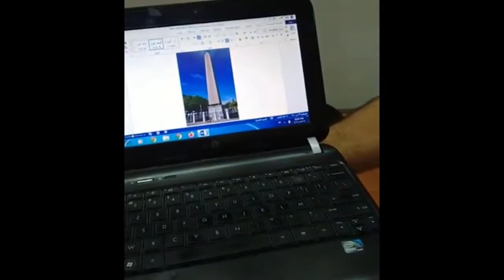مصر في العصر البيزنطي وبداية العصر الاسلامي | د. جمال عبدالرحيم | د. خالد غريب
تم النشر بموافقة :

الاستاذ احمد نورالدين - النقيب للنقابة الفرعية للمرشدين السياحيين بالجيزة .